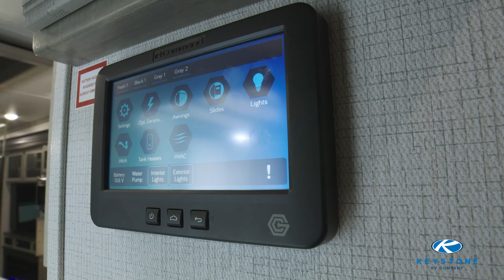Check out the Alpine 3220RL with The Flipping Nomad!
About Keystone: The #1 manufacturer of fifth wheel camping trailers and the third largest manufacturer of pull behind camping trailers, Keystone RV Company’s most recognizable brands include Cougar, Montana, Sprinter, Outback, Passport, Bullet, Springdale, Alpine, Laredo, Hideout, Raptor and Fuzion. With headquarters in Goshen, Indiana, and manufacturing locations in Northern Indiana and Pendleton, Oregon, Keystone RV Company employees over 5000 manufacturing, sales, and support personnel in 40 plants encompassing more than 3.2 million square feet.